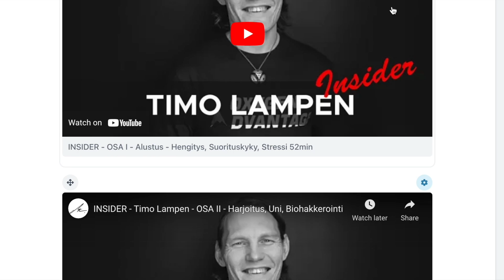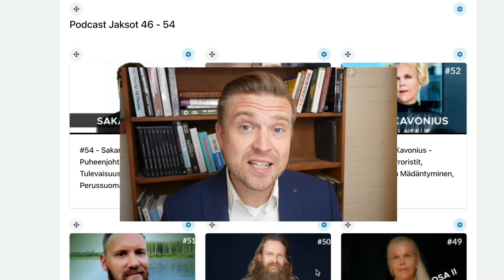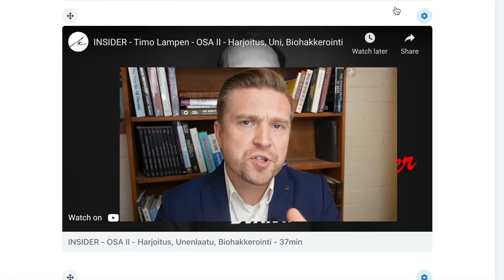Länsi Vs. Itä, kumpi tulee "voittamaan"? - Mari Kalanne #109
📅 Jakso nauhoitettu Kemppe Podcast studiossa: 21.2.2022 klo 12:00

🎤Vieraana valtiotieteiden ja kasvatustieteiden maisteri sekä myös talous toimittajana toiminut Mari Kalanne. Mari on akateemisesti tutkinut aihetta Uusi Maailman Järjestys ja kirjoitanut aiheesta gradun vuosien tutkimuksen päätteeksi. Tässä jaksossa aloitimme käymään läpi kuka Mari Kalanne oikein on ja miten ja minkä kokemuksien perusteella hän on päätynyt muodostamaan maailmankuvansa? Minkätakia Mari alkoi kyseenalaistamaan meille kerrottua maailmanhistoriaa? Kenen toimesta Suomen markka on rahoitettu? Onko Suomi ollut suurvaltojen “pelinappula”? Millä tavalla Suomen yhdistyminen Saksan kanssa toisenmaailman sodan aikaan tapahtui? Kyetäänkö me Suomessa olemaan itsenäisiä? Pitäisi Suomen liittyä Natoon Marin mielestä? Onko Putin pelastaja patriootti vai globaalistien puolella vai ei kumpaakaan? Mitä tapahtui Ukrainassa 30-luvulla? Ja focusoidaanko me huomiomme oikeasti juuri nyt kaikkein tärkeimpiin asioihin?

Mitä mieltä sinä olet?

Mari Kalanne - Kemppen Podcast jakso #101

Koodilla: “Kemppe15” saat -15% alennuksen

Jakson koko ohjelma:
00:00 - Intro
01:30 - Kuka Mari Kalanne on? Minkälainen nuoruus Marilla oli? Miten Marista oikein tuli ns. salaliittotutkija?
06:00 - Uskooko ihmiset asioihin usein liian helposti?
09:00 - Minkätakia Mari alkoi hieman kyseenalaistamaan meidän maailmanhistorian ja sen eri kohtia?
25:00 - Onko Suomen markkaa rahoitettu jonkun tahon toimesta kun se perustettiin?
30:00 - Onko Suomi ollut suurvaltojen “pelinappula”?
43:00 - Millä tavalla Suomen yhdistyminen Saksan kanssa toisenmaailman sodan aikana tapahtui?
53:00 - Onko Marille tullut mieleen olla puhumatta ja kyseenalaistamatta näitä asioita näin avoimesti?
54:00 - Kyetäänkö me Suomessa olemaan itsenäisiä? Ollaanko me neuroottista kansaa?
56:00 - Pitäisikö Suomen liittyä Natoon Marin mielestä?
1:07:00 - Mitä tapahtui Ukrainassa 30-luvulla?
1:09:00 - Onko Putin pelastaja ja patriootti vai ns. globalistien puolella?
1:13:00 - Mitä voimme kenties oppia historiasta?
1:15:00 - Syökö vallankumous omat lapset?
1:18:00 - Pari sanaa Rasputininista ja uudesta King’s Man elokuvasta (Pieni Spoiler Alert)
1:30:00 - Mitä tapahtui kun Mari matkusti Venäjään vuonna 1988 ja hikipisarat alkoi valua ohimolta junassa?
1:42:00 - Mitä tapahtui kun Mari 17 vuotiaana vaihto-oppilasvuotena meni Yhdysvalloissa kirkkoon?
1:48:00 - Mitä mieltä Mari on Manhattan projektista?
1:52:00 - Minkälaista maailmaa sinä olet valinnoillasi rakentamassa? Onko meidät “ohjeilmoitu” ajattelemaan tietyllä tavalla?
1:55:00 - Mitä kirjoja Mari toi studiolle tällä kertaa? Ja mistä Mari on huolissaan kansantalouden näkökulmasta?
1:59:00 - Focusoidaanko me huomiomme oikeisiin ja kaikkein tärkeimpiin asioihin?
2:01:00 - Mitä tapahtui kun Mari meni töihin Turun Sanomiin toimittajaksi?
2:00:00 - Mitä mieltä Mari oli Venäjän taloudesta?
2:10:00 - Trusted News Initiative - Voiko uutisiin nyt luottaa?
2:12:00 - Sisäpiirin kysymyksiä
3:00:00 - Mikä on Marin kehoitus sinulle?